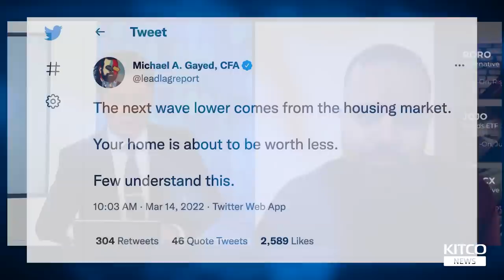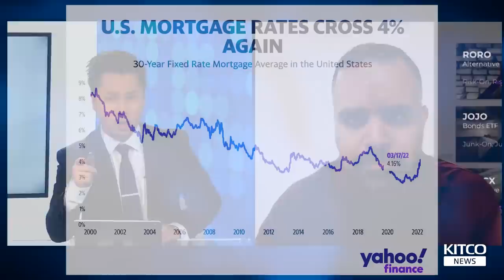First there was a plague, then war, next is famine and a housing crash - Michael Gayed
Michael Gayed, portfolio manager of Toroso Investments, is warning of a substantial increase in food prices, followed by a housing crisis.

Speaking to David Lin, anchor for Kitco News, Gayed is calling the coming scenario a "famine."

0:00 - Housing market outlook
7:17 - Repeat of 2008 housing crash?
8:36 - Famine is next?
13:20 - Investing implications